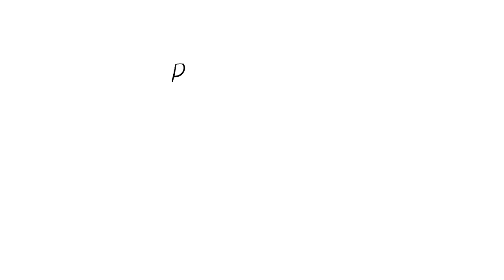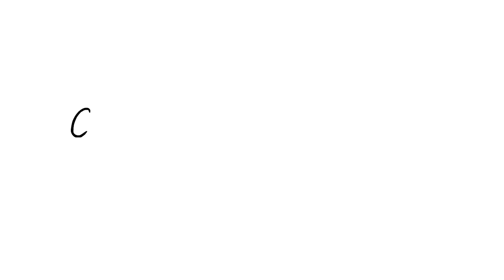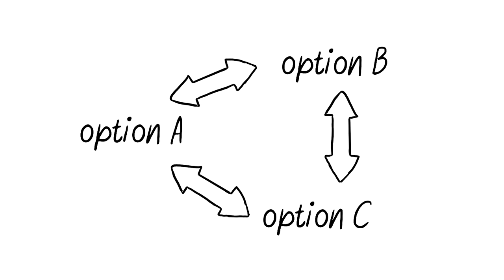5 Things to Know Before Taking Psychology Courses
Knowing what to expect in a psychology course can help you prepare mentally, as well as strategically. Psychology is not about learning manipulate tactics or why someone does what. Yes, psychology course gives you theories and concepts to help you make inferences into people's behaviour, but it is not really just that. In this video, we talk about 5 misconceptions or things you actually learn in a psychology course. Enjoy!

Animation: Grace Cárdenas Cano

Feedback Editor: Risha Maes
Project Manager: Erin Bogo
Producer: Psych2Go